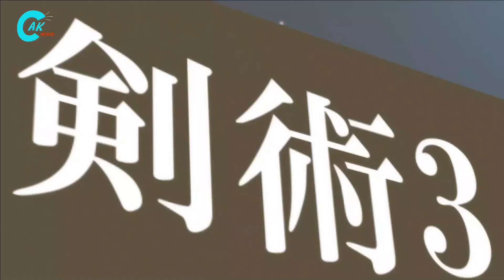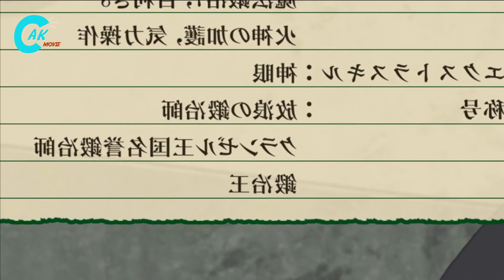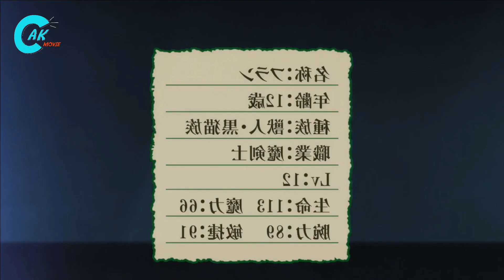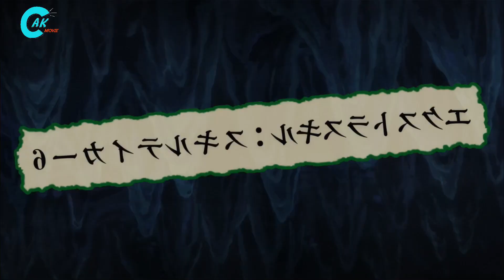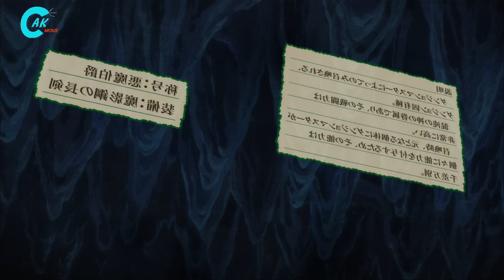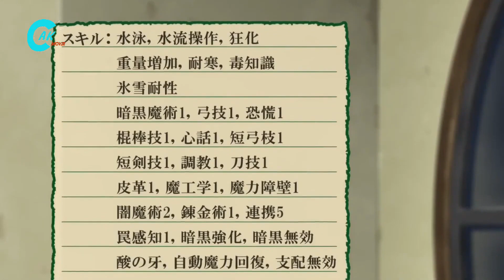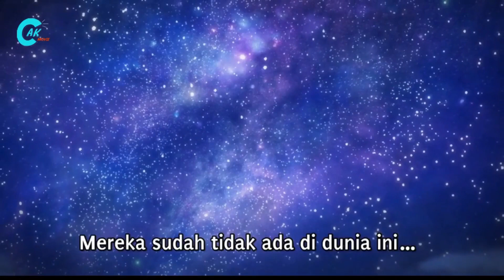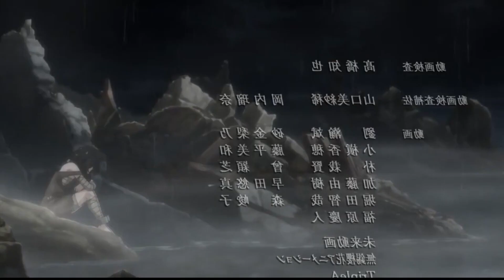SELURUH ALUR CERITA ANIME REINCARNATED AS A SWORD S1 - RAS KUCING BEREVOLUSI MENJADI RAS TERKUAT ‼️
Gimana kabar nya , baik?

ok disini saya membuat rangkuman film                   dan ini adalah sinopsis nya.

Dan tidak lupa saya mengucapkan terimakasih kpd tuhan yang sudah memberikan saya kesempatan untuk membuat terimakasih dan saya ucapkan terimakasih lagi kepada hal hal yang mem bantu saya seperti :
1. Ortu
2. Handphone
3. Kinemaster dan filmora
4. Listrik
5. Kasur
6. Es teh dan kopai
7. Tugas yang menumpuk

rencarnated as a sword,
trailer tensei shitara ken,
lanjutan anime tensei shitara ken deshita,
alur cerita anime tensei shitara ken deshita,
wibu asal main,
tenken sub indo,
reinkarnasi menjadi sebuah pedang
alur cerita anime reinkarnasi
novel tensei shitara ken
anime tensei shitara ken deshita
tensei shitara ken deshita episode 1
alur tensei shitara ken deshita,
anime overpower
anime tensei shitara ken deshita episode 1
reincarnated as a sword
anime isekai mc overpower
tensei shitara ken deshita alur cerita
tensei shitara ken deshita episode 4
anime mc overpower
anime isekai terbaru
alur cerita anime
Tensei shitara ken deshita
wibu asal main
alur cerita film
anime mc overpower
alur anime,muse indonesia